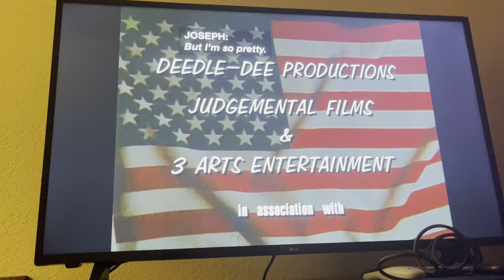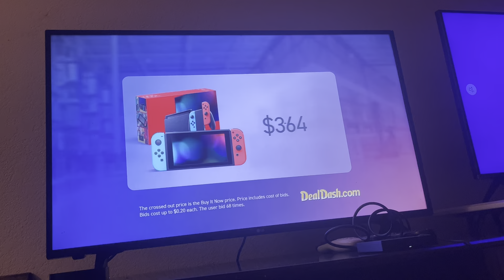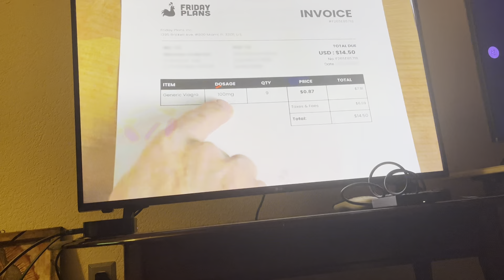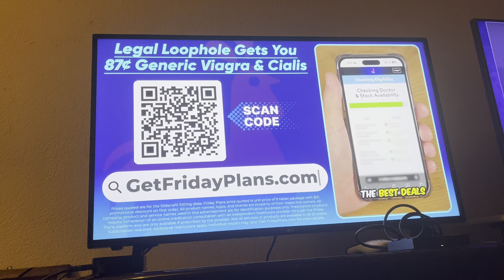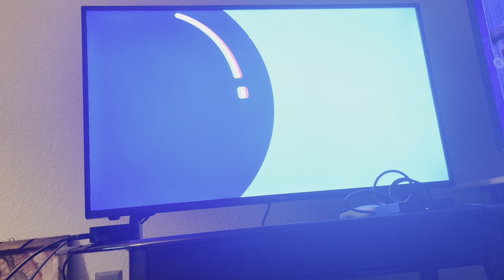Adult Swim Sign Off and Cartoon Network Sign On (November 2, 2024)